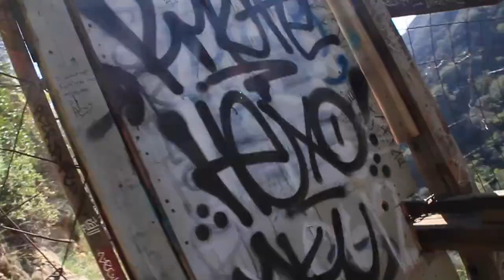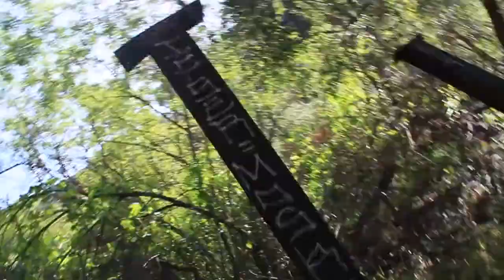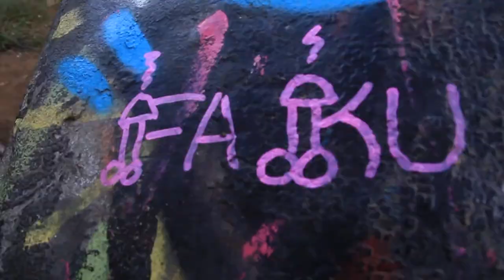getting active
random trip. went down the pch and ended up at murphy's ranch. caught the homies getting a little paint sesh in.